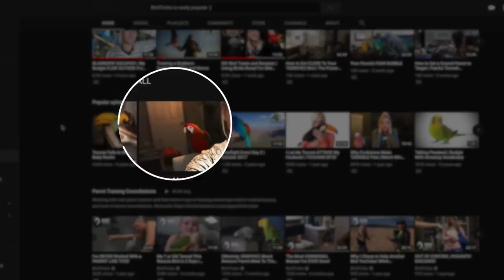16yr Old Freeflight Trains His Macaw To Fly Outdoors!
Today we are sharing the story of our youngest freeflight student to take our Freestyle Flyer's Club course - Santiago and his catalina macaw, Jersey.